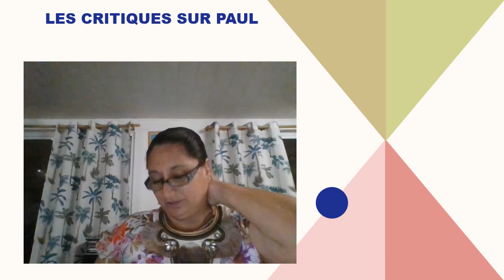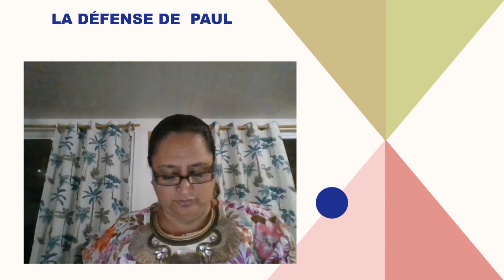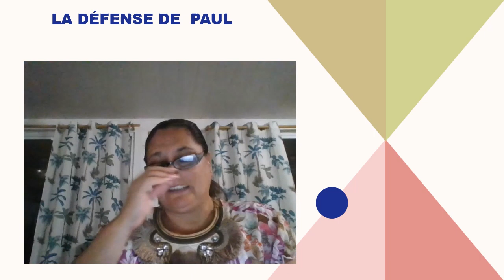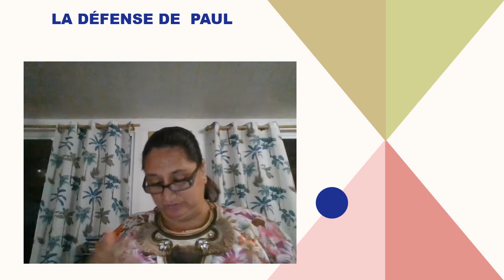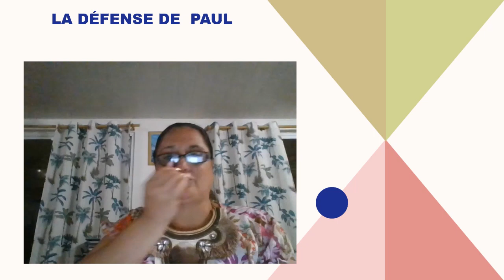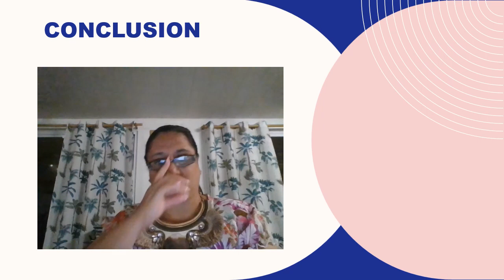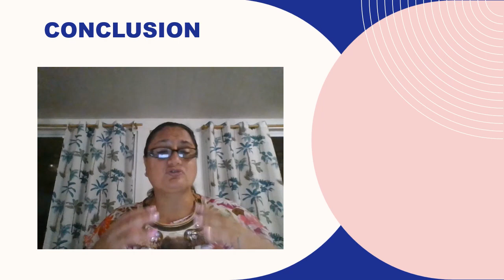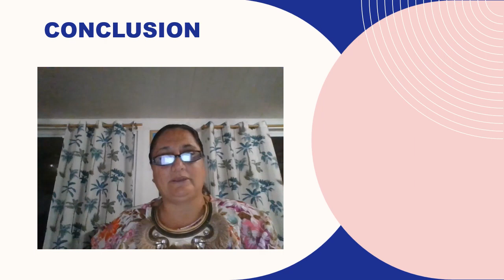Viens et suis moi 2 corinthiens 8 13 partie 2